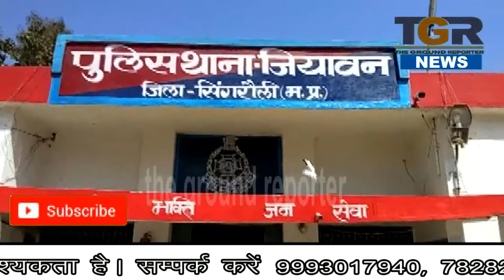लंबित मामलों के निराकरण के लिए जनसुनवाई शिविर का हुआ आयोजन ..